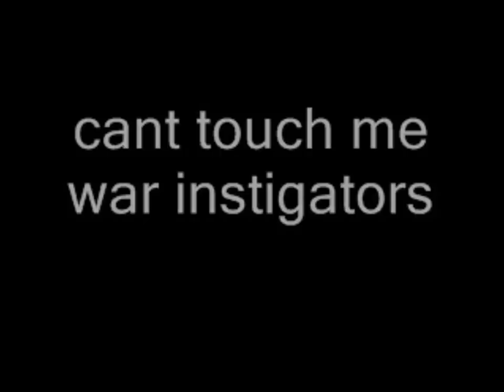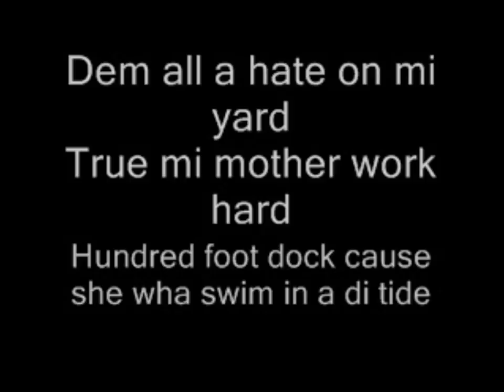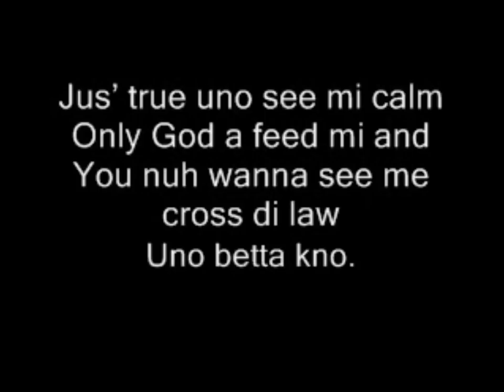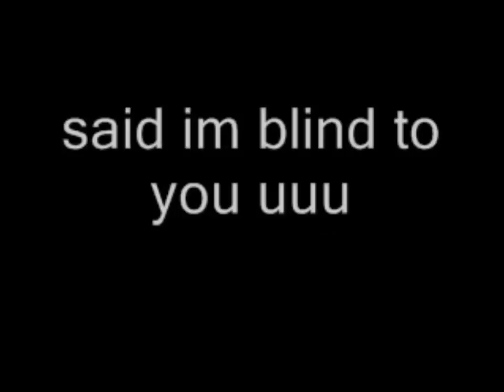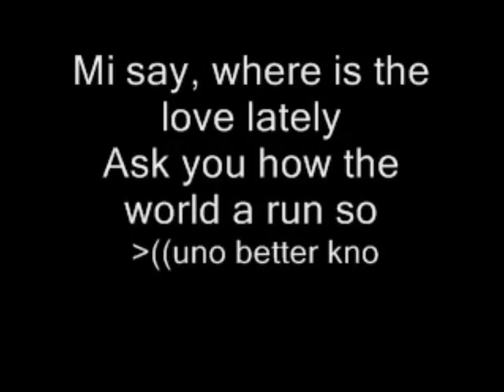OG SUGAR WAX - From The W.E.E.D in Studio City CA - Hash Weed Marijuana - TheRealCandyMan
OG SUGAR WAX - I Got From The W.E.E.D in Studio City California - TheRealCandyMan